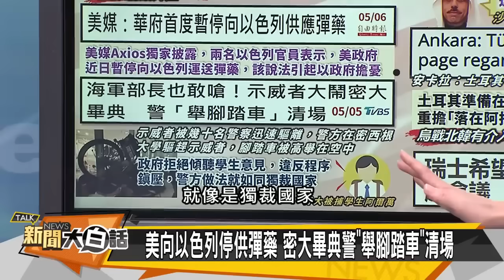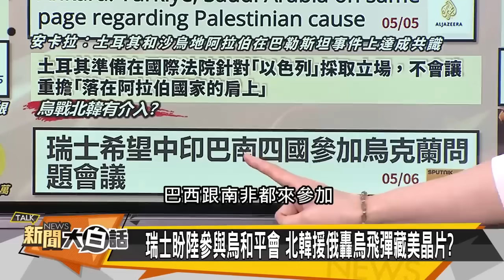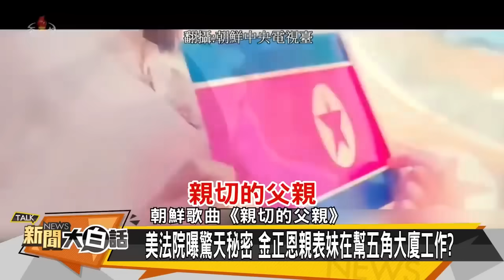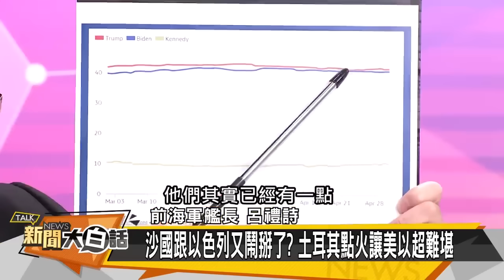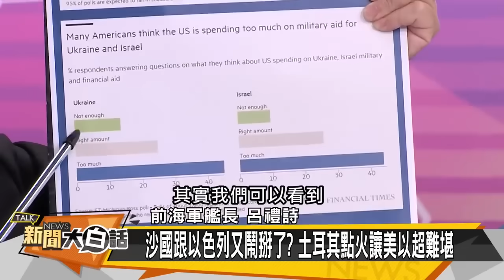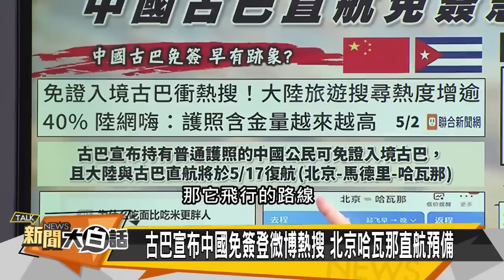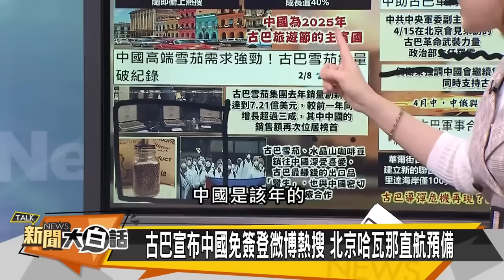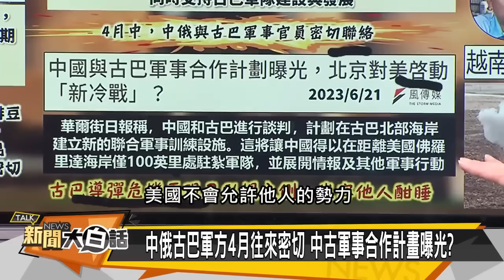[SUB]古巴喜直航中國 普欽動戰術核武 【金臨天下X新聞大白話】@tvbstalk